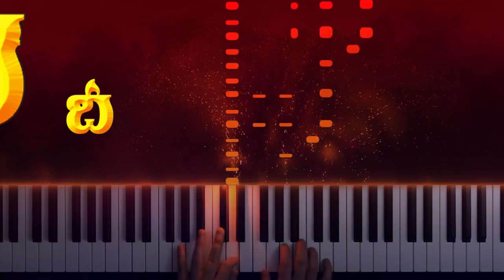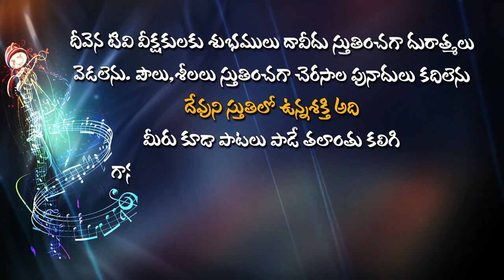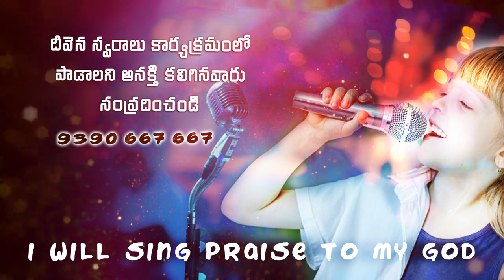నీ కృపలేనిదేనేబ్రతుకలేను...DeevenaSwaralu Singer.Edward Ratnakar Garu